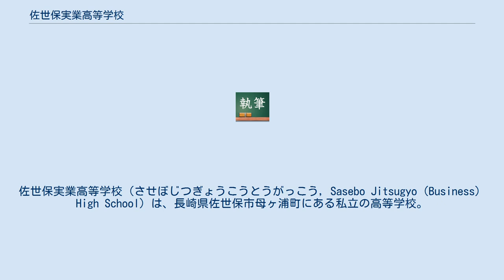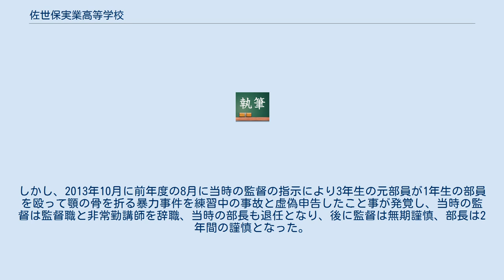佐世保実業高等学校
自動車整備士養成施設_(3級)
佐世保実業高等学校（させぼじつぎょうこうとうがっこう, Sasebo Jitsugyo（Business） High School）は、長崎県佐世保市母ヶ浦町にある私立の高等学校。
略称は「佐実」（さじつ）。
 学校敷地内には、高卒者を対象とした自動車工学専攻科（修業年限2ヶ年）があり、自動車整備士2級を目指すことが出来る。
 1966年（昭和41年）に学校法人佐世保実業学園によって設立され、2012年（平成24年）に創立45周年を迎えた。
学校法人佐世保実業学園によって運営されている学校は、佐世保実業高校（本科・自動車工学専攻科）のほかに花高幼稚園がある。
 「自励」（努力する心・正しい心・強い心） 心規四則 - 朝の放送、全校朝礼の際に、黙想をし全員で唱える。
 三つの菱形と、学問を表すペン先3本を組み合わせたものを背景に、「高」の文字を置いている。
 作詞は中川龍一 、作曲は富永定による。
 2学期制 ※同校初の連続出場となる。
しかし、2013年10月に前年度の8月に当時の監督の指示により3年生の元部員が1年生の部員を殴って顎の骨を折る暴力事件を練習中の事故と虚偽申告したこと事が発覚し、当時の監督は監督職と非常勤講師を辞職、当時の部長も退任となり、後に監督は無期謹慎、部長は2年間の謹慎となった。